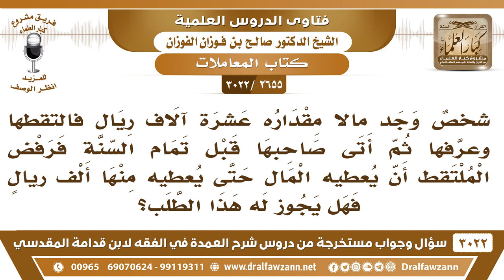[2655 -3022] رجل وجد مالا فعرَّفها فجاء صاحبها فرفض المعرف أن يُعطيه المال حتى يقسم له نصيبا منها!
-"[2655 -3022] السؤال: شخصٌ وجد مالاً مقداره عشرة آلاف ريال فالتقطها وعرَّفها ثم أتى صاحبها قبل تمام السنة فرفض الملتقط أن يُعطيه المال حتى يُعطيه منها ألف ريالٍ فهل يجوز له هذا الطلب؟
الجواب: الجَوَابُ: حرامٌ عليه ذلك، ما يجوز له، يدفع إليه ماله، فإن أعطاه منه شيء عن طيبة نفس، فلا بأس، أَمَّا أنه يجبره أنه يعطيه، لا.
للاشتراك في قناة الشيخ صالح الفوزان

للاستفسار والإقتراحات والدعم
رئيس الفريق
لمشروع كبار العلماء